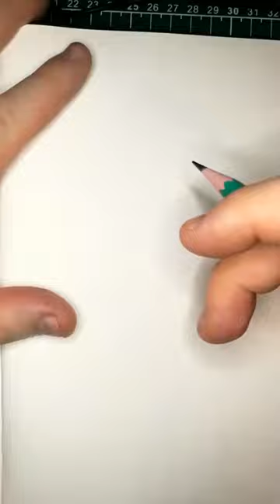SKETCHING THE COPPER KID FROM SILVERHAWKS IN MY SKETCHBOOK